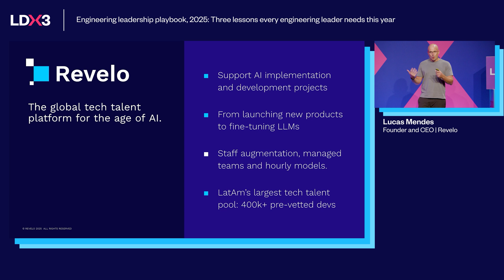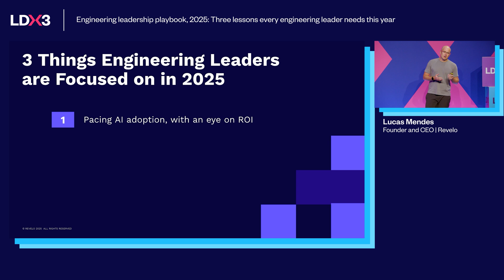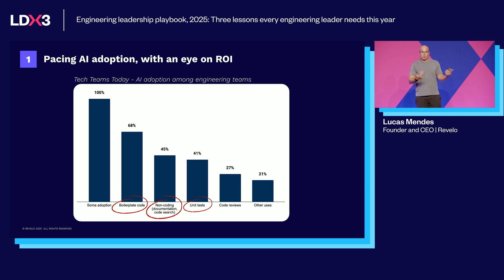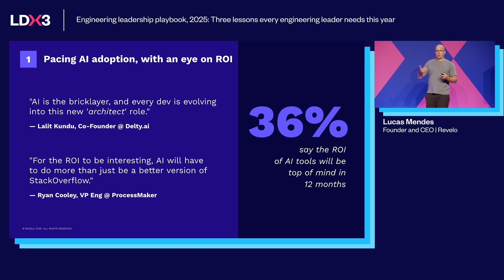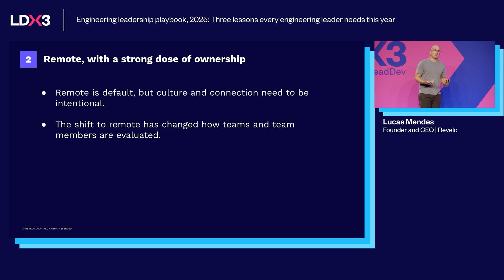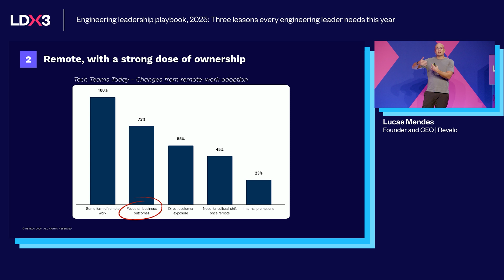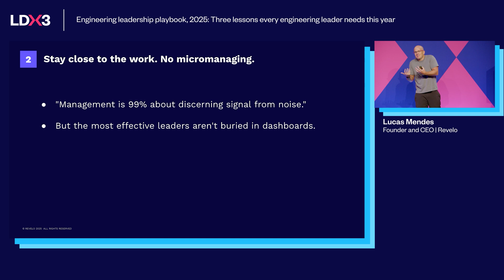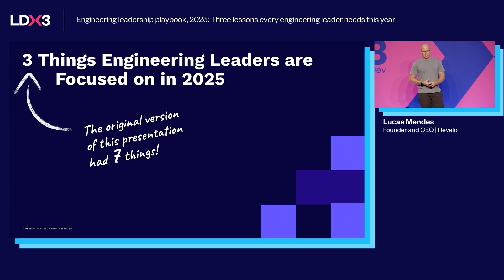3 lessons every engineering leader needs in 2025 | Lucas Mendes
2025 is the first year where every engineering leader is also an AI leader, and the ground is still shifting. After interviewing dozens of VPs and CTOs for Tech Teams Today, Revelo CEO Lucas Mendes identified patterns that separate thriving teams from those treading water.

In this 10-minute lightning talk, Lucas focuses on three of the most urgent lessons:

✅ How to pace AI adoption deliberately, balancing ROI with risk tolerance and team readiness
✅ Why ownership beats output, and how that mindset powers rituals that strengthen remote teams and reduce Zoom fatigue
✅ Why top leaders stay close to the work, not by micromanaging but by reinforcing principles – especially for junior engineers

He’ll briefly reflect on why AI alone doesn’t unlock productivity. Human judgment still matters most. Attendees leave with a pragmatic audit worksheet and a 30-day action plan to future-proof culture, process, and team design, with no product pitch.